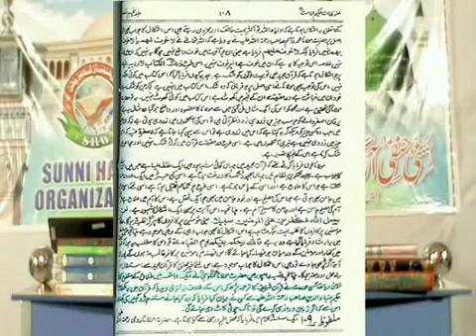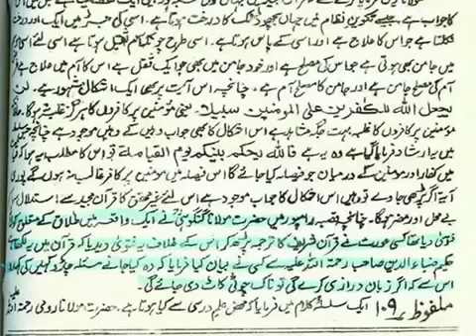Deoaband Kay Ulema Aurato Se Kaise Mukhatib Hote They | Farooque Khan Razvi